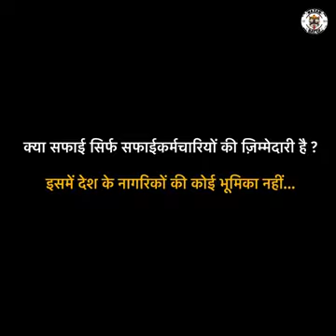ghar me kachara ya digam me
ghar me kachara ya digam me naresh masti boy